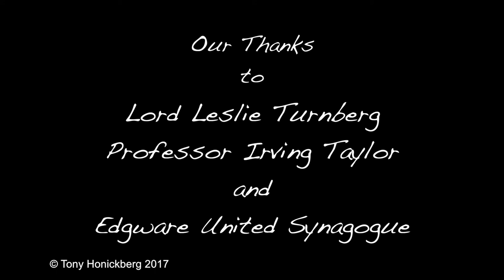Beyond The Balfour Declaration - Lord Leslie Turnberg